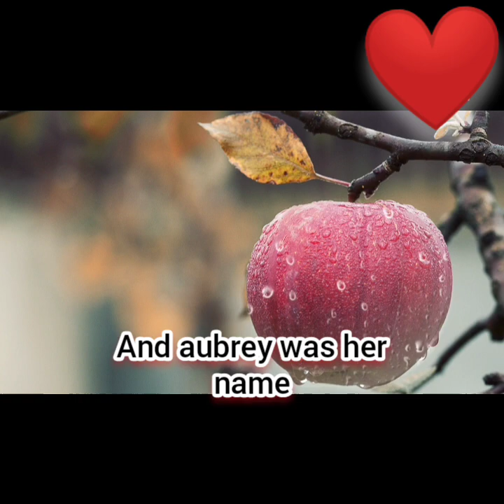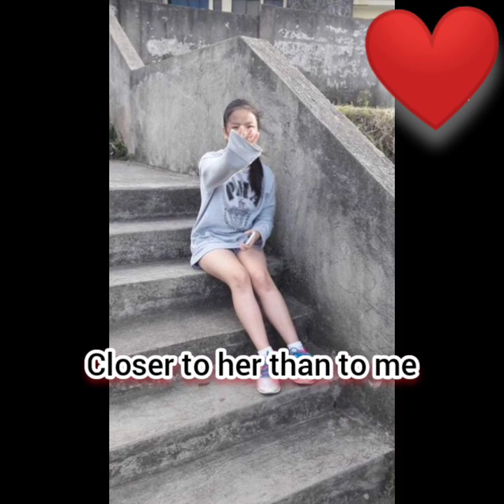AUBREY lyrics By: BREAD